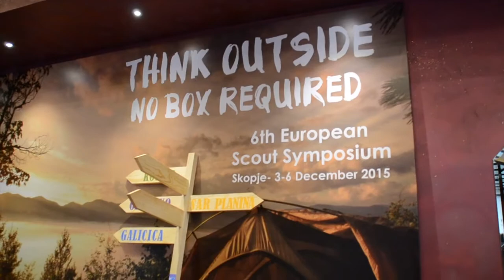La Importancia del ScoutSymposium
Elena Cabezas (Comisionada Internacional) y David Navalón (Coordinador de Educación Scout) en el ScoutSymposium.